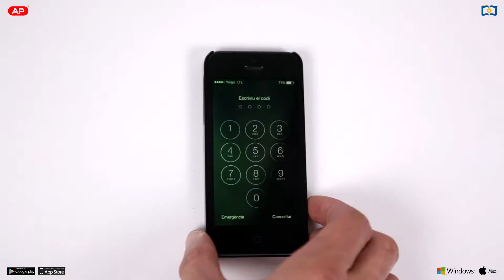Carcasa iPhone 5/5s de i-moments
Con i-moments, ya puedes proteger y personalizar tu i-Phone, con una Carcasa de plástico o de silicona, tienes dos colores a elegir, Blanca o Negra.